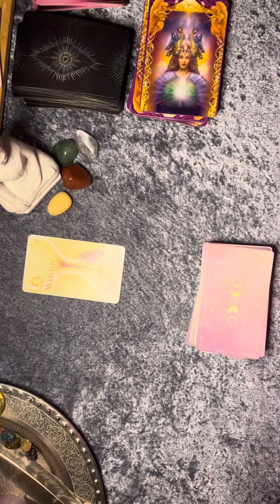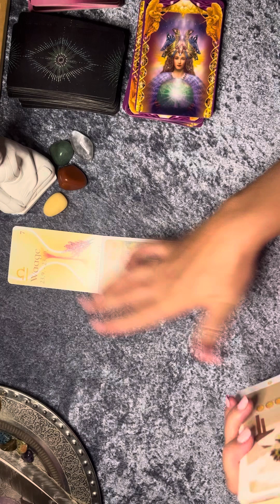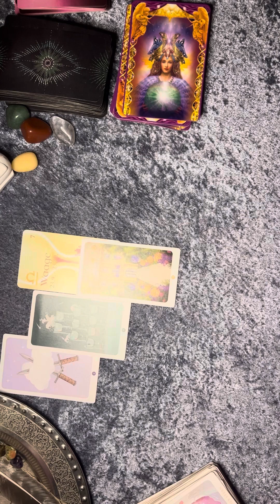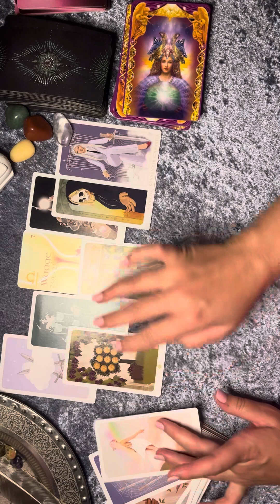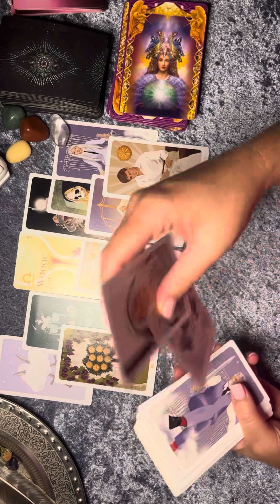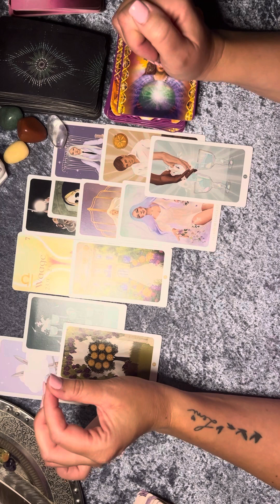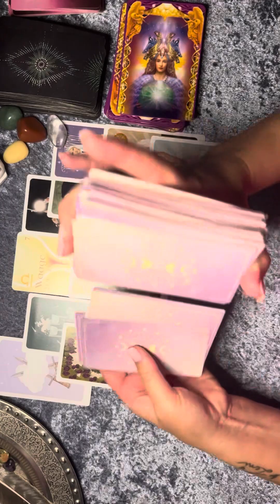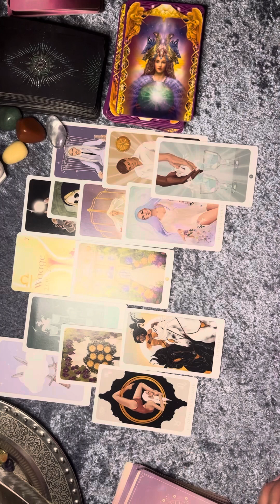Waage ♎️ Liebe❤️August“ Der letzte Schritt zur Stabilität“kartenlegen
💕lich Willkommen auf meinem „noch“ kleinen und neuen Kanal Queen of Cubs.👑

Für eine private 1:1 Legung Schreibe mir eine

Betreff: private Legung

Wenn Du mir eine Spende zum Energieausgleich zukommen lassen möchtest💫, freue ich mich sehr darüber 🙏🏻

Ich freue mich über jedes Like, jedes Abo und jeden Kommentar🫶🏻
Vergesse nicht bei einem Abo die Glocke 🔔 zu aktivieren, damit Du keine meiner Legungen verpasst .
Jede meiner Legungen und Botschaften sind zeitlos! Wenn Du sie gefunden hast, sind sie wichtig und bestimmt für Dich💫🫶🏻!

Bitte beachte‼️Meine Kartenlegungen dienen ausschließlich dem Unterhaltungszweck und ersetzen keine ärztliche, psychologische, oder rechtliche Beratung! Angaben können abweichen und nicht garantiert werden!
Der Zuschauer ist für sein Handeln und seine Entscheidung selbst verantwortlich und ich übernehme keinerlei Haftung!